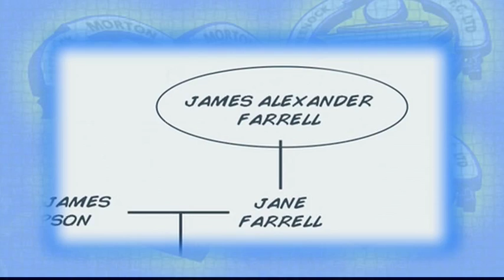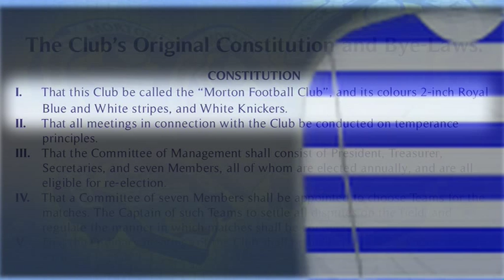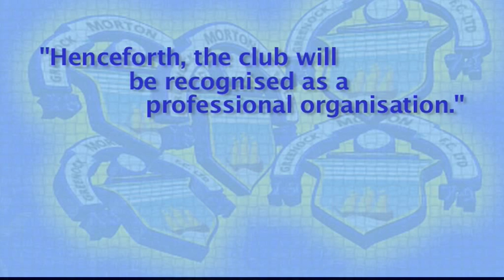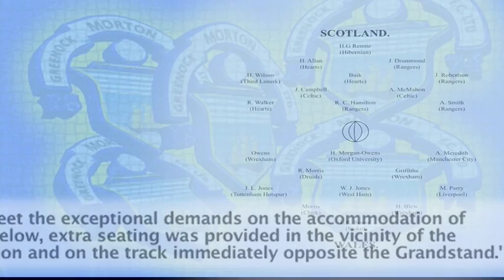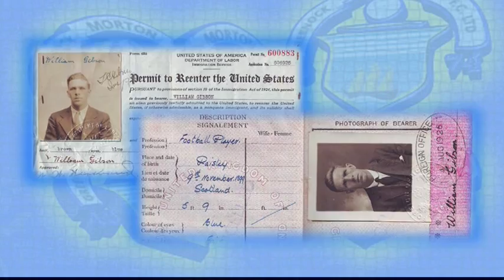The History of Morton F.C.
A look at the club and the surrounding area from 1874 to 2011.